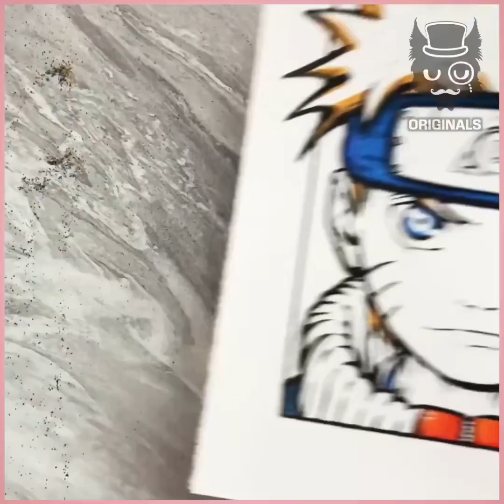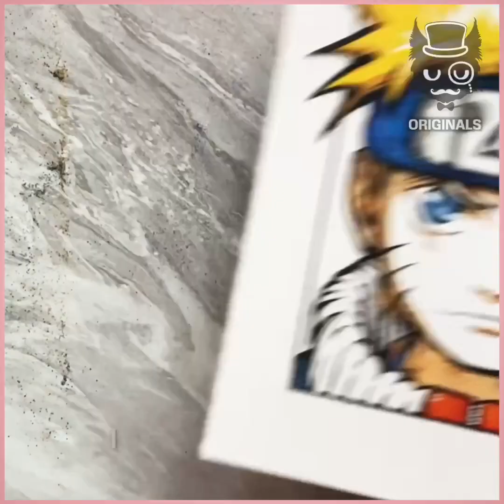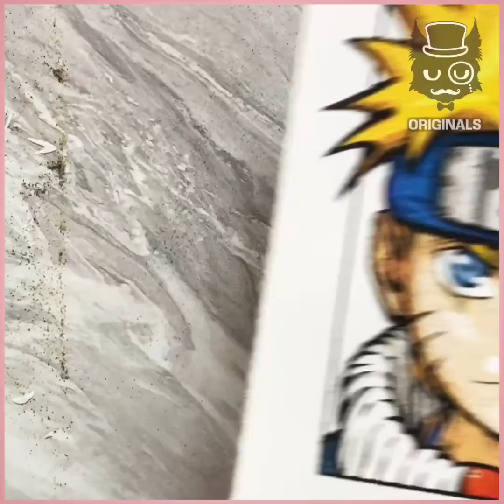Mind Blowing Naruto Sand Art ! 🍥🍜🦊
"Sands of Ninja Spirit: Mind-Blowing Naruto Sand Art"
"Ninjutsu in Sand: Unveiling the Naruto Sand Art Masterpiece"
"Ramen and Rasengan: The Epic Naruto Sand Art Spectacle"
"Shaping Chakra Sands: The Unforgettable Naruto Sand Art"
"Suna Village Tribute: Mind-Blowing Naruto Sand Sculpting"
"Whiskered Sands of Artistry: Crafting Naruto in Sand"
"Sage of Sand: The Remarkable Naruto Sand Art Revelation"
"Naruto's Sandborne Adventure: Sand Art Beyond Imagination"
"Sculpting Hokage Dreams: Mind-Blowing Naruto Sand Artistry"
"Shinobi Sand Symphony: Naruto Sand Art that Amazes"